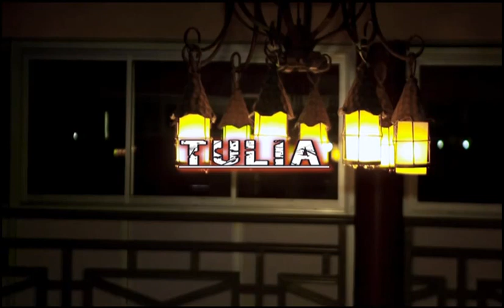Tulia - Mwiti J (SKIZA 7326829 (Official video)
Tulia - Mwiti J